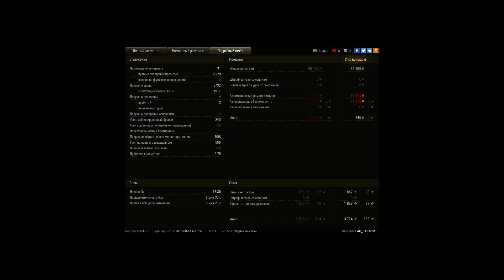тащим катку с грилем на пару